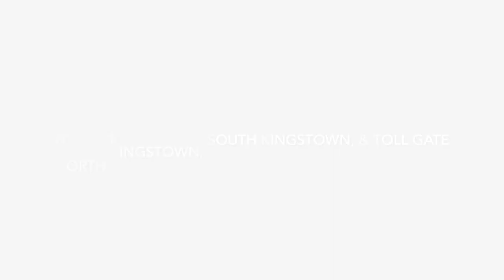Girls High School Cross Country Meet 10/24/20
North Kingstown, South Kingstown & Toll Gate  High Schools at Wakefield, RI